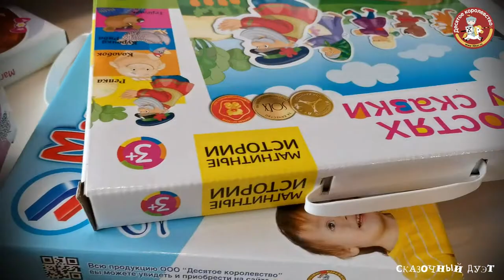Сказочный дуэт. Десятое королевство. Играем с ребенком. Открываем посылку.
Сказочный дуэт, дедушка интернет Михалыч и его маленькая внучка, получили посылку из "Десятого королевства". Посылку им доставил курьер дракон... Не переживайте, он был маленьким и внучка его совсем не испугалась. Какие подарки хранит в себе посылка? Вам уже интересно? Тогда, смотрите видео и все узнаете!!!
Спокойной ночи, дорогие друзья! Самых сказочных вам снов!... А если вы смотрите наше видео днем, то самого сказочного вам настроения!